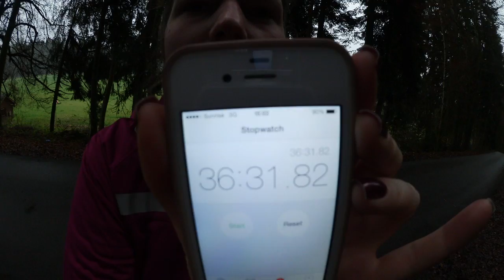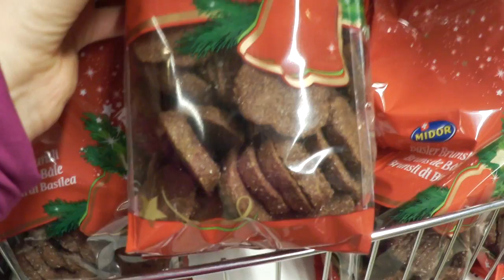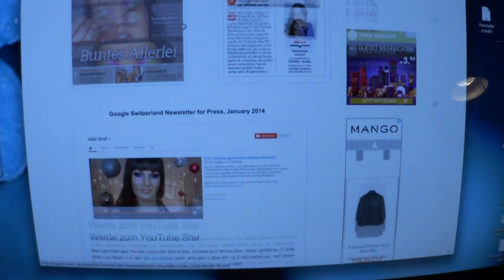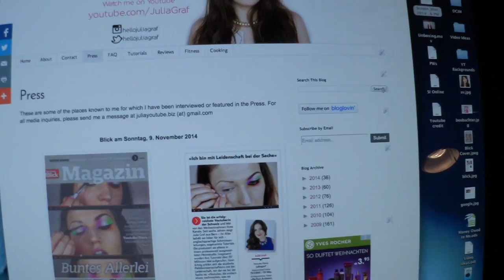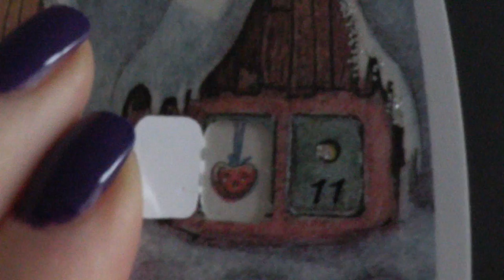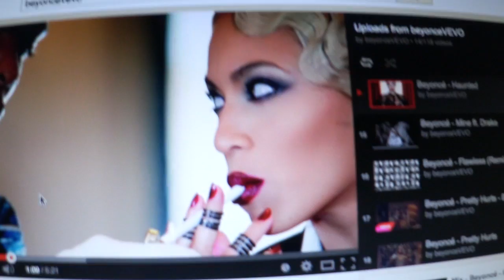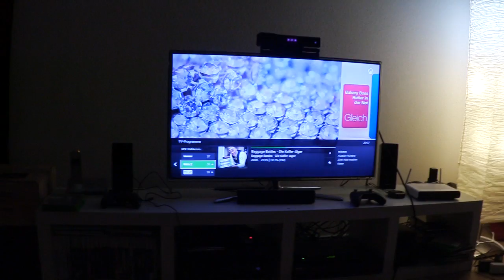Holiday Fitmas! ★ Vlogmas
I'll be uploading some Vlogmas videos over the month of December where I compile several days of footage into one video. I will still be doing regular beauty videos as well! Hope you have fun seeing a little bit of my life. Sorry, due to privacy reasons I won't be filming family and friends.

Dec 12-13 at Manor Basel, Greifengasse 22
(Sanovit Ecke - Vichy Theke)

Friday Dec 12 14:30 - 20:00
Saturday Dec 13 12:00 - 18:00